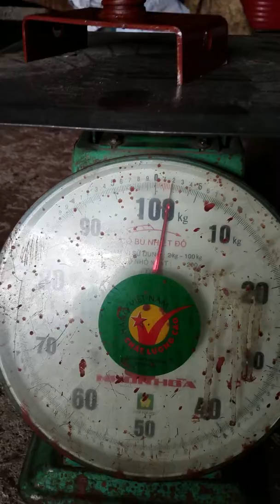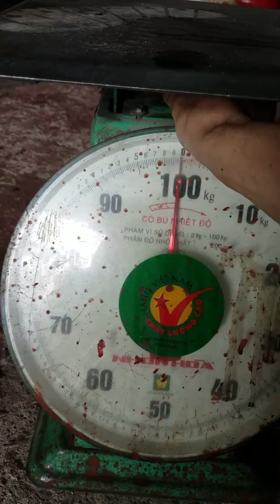CPV | Thử cân kích tăng giàn giáo 34 và 38 chất lượng || Phụ kiện và cốp pha việt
Kích tăng giàn giáo, chân kích chất lượng 34 và 38 hàng cán ren tại coppha việt